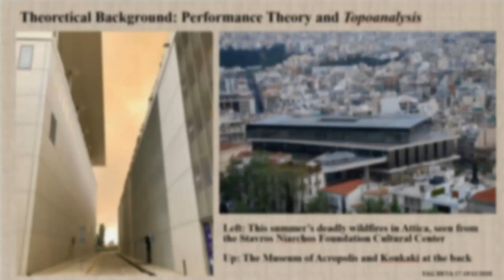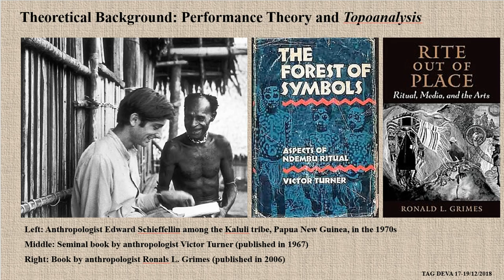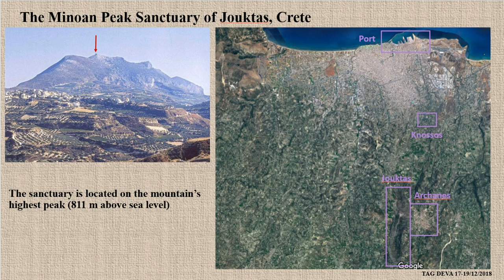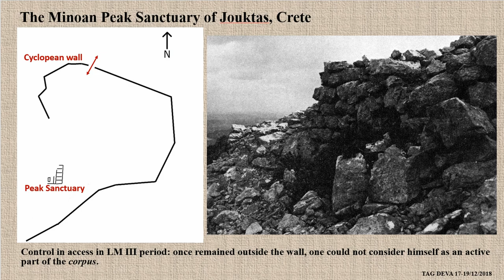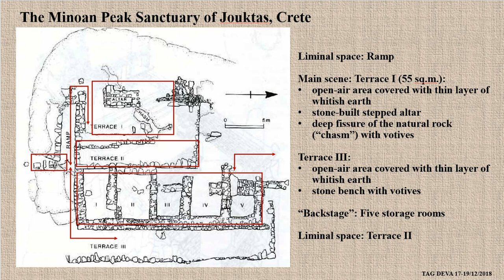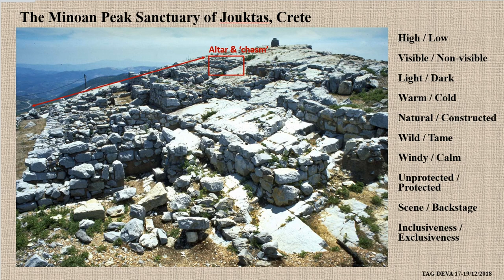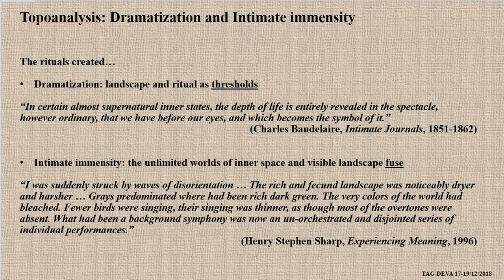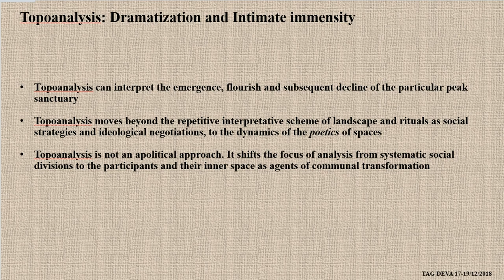The Dramatized Landscape: Ritual performances and Topoanalysis of a Minoan peak sanctuary in Crete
Contrary to the quantitave approaches on landscape of processual archaeology, which eliminated interaction between the human and his surrounding environment, numerous scholars of performative orientations focus on landscape as a meaningful space experienced through human practices. In this context, the present paper highlights a dramatized aspect of landscape by exploring the pilgrimage and rituals performed on a Minoan peak sanctuary in Crete, situated on the imposing mountain of Juktas and used over a long period of time (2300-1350 BC). It will be shown that the reconstruction of the movements, liminal zones, modes of inclusiveness/exclusiveness leads to a comprehension of the landscape as a dynamic framework, where ordinary social boundaries blur and alternative realities emerge. Furthermore, the paper moves a step forward by focusing on the Bachelardian concept topoanalysis and by analyzing how a prehistoric community “transformed” a concrete space, as is a mountain, through its participation in deeply emotive performances.

Maria Chountasi (INSTAP Research Grant Program)

Session: The Creation, Contestation and Transformation of Landscape